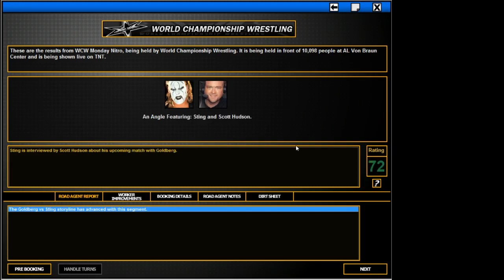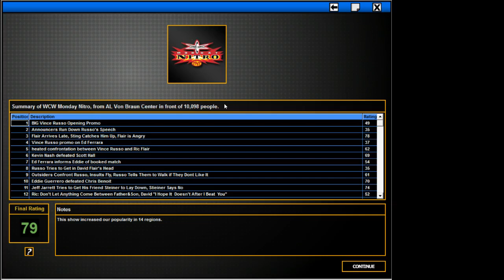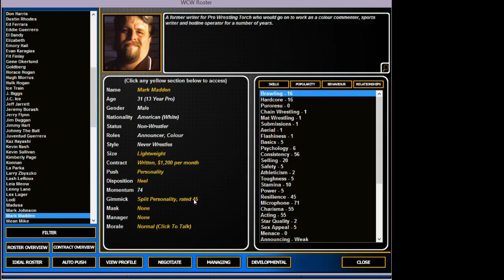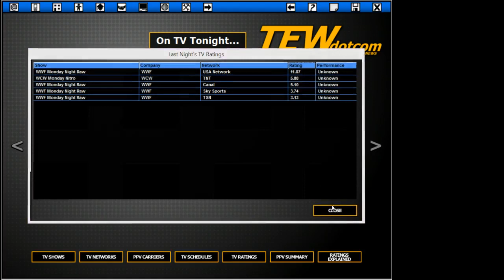Let's Play TEW 2013 - Russo Plays WCW 2001 Episode 2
The fallout from Russo's first Nitro!